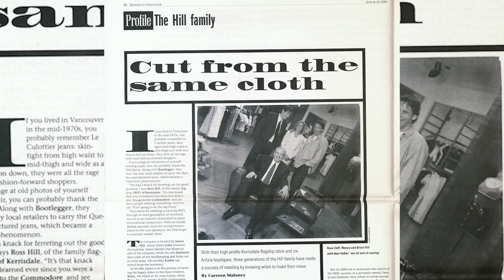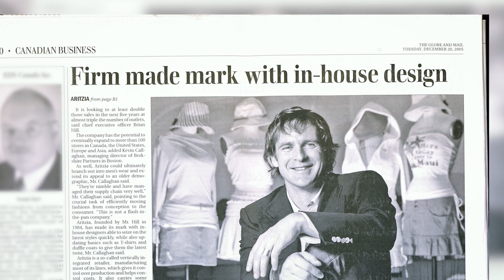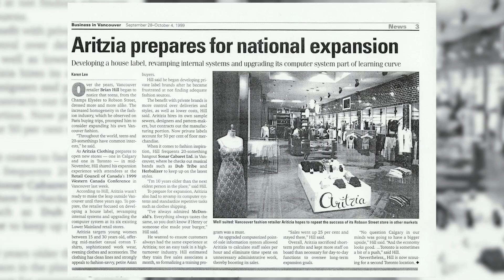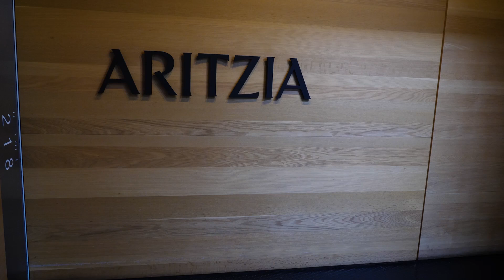Brian Hill 2024 Business Laureate of BC